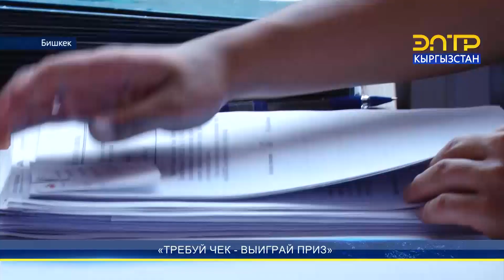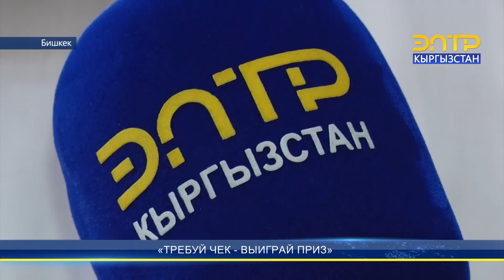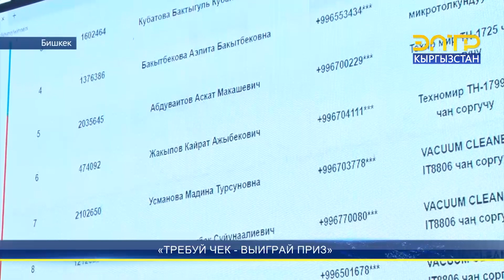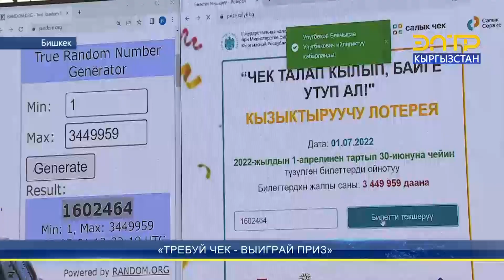ПРОШЛА ЛОТЕРЕЯ «ТРЕБУЙ ЧЕК - ВЫИГРАЙ ПРИЗ!»